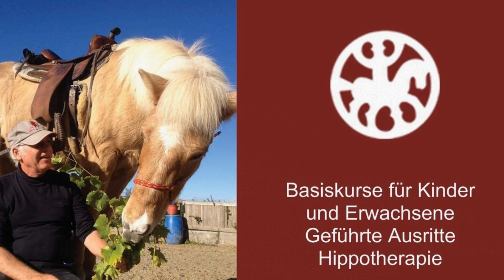Abschied von Glaeda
Isländer Stute, Glaeda vom Hestar-Hof , hat die letzte Reise gemacht. Ein Grossartiges Pferdchen und ein Liebling der Kinder werden wir vermissen.